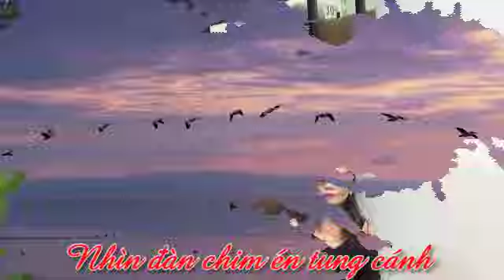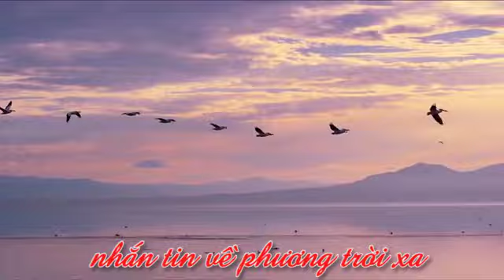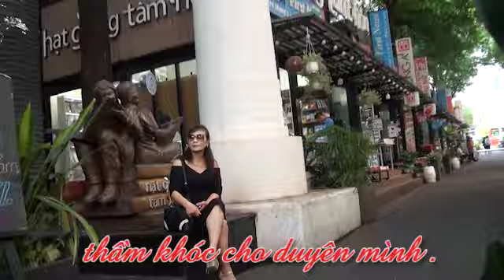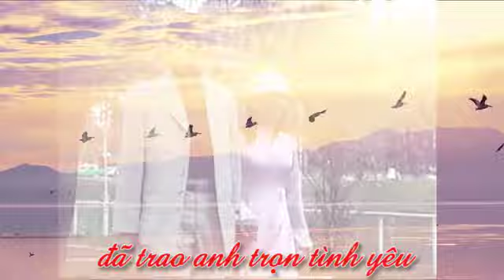Người Yêu Dấu - Ca sĩ Ngọc Lan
MV " Người Yêu Dấu " created by Tiến Minh Trần.
Video clips : Phạm Thanh Điền, Bill Saufley.
Singer : Ngọc Lan.
Video background : Bay vỗ cánh và bay lượn của chim - from Dương Trần Văn ' s account.